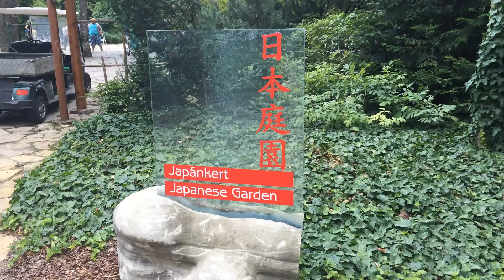Budapest Zoo & Botanical Garden